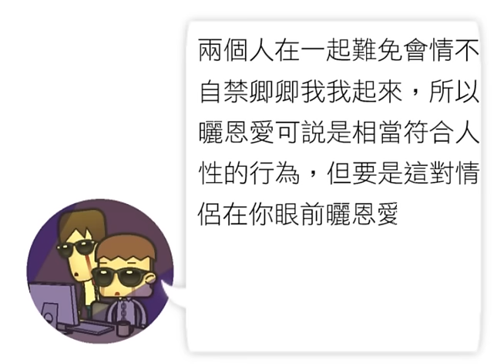【馬克漫畫】你一定看過的情侶放閃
兩個人在一起難免會情不自禁卿卿我我起來，所以曬恩愛可說是相當符合人性的行為，但要是這對情侶在你眼前曬恩愛，就好比以下這幾種情狀況，你恐怕會覺得這兩傢伙太折磨人了.